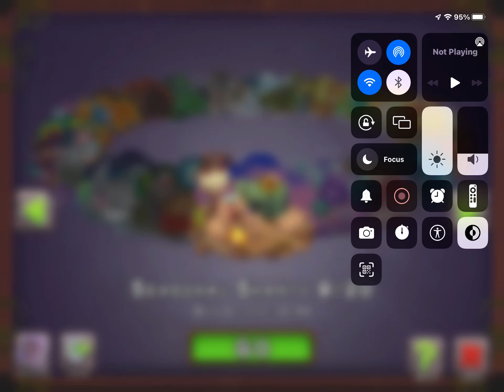Yool (seasonal shanty)